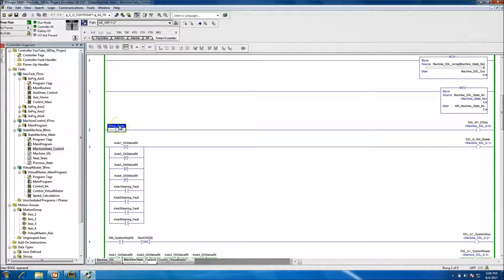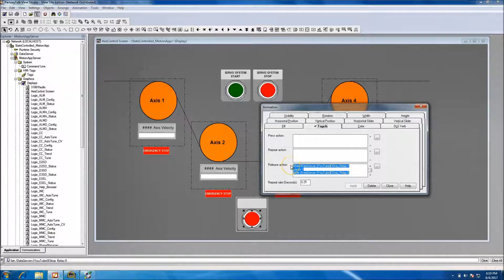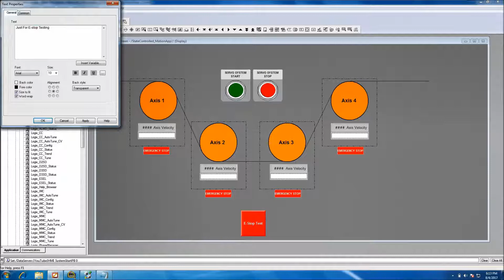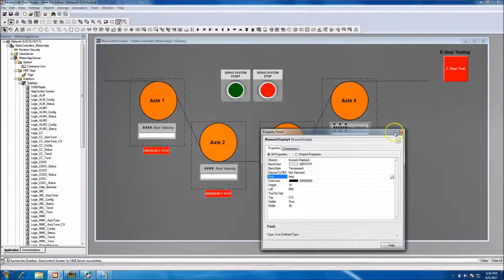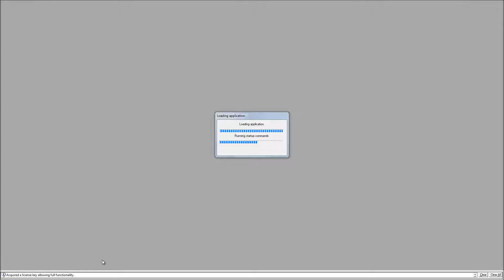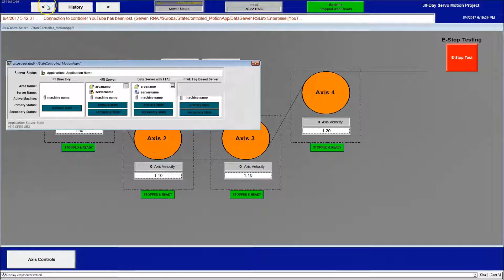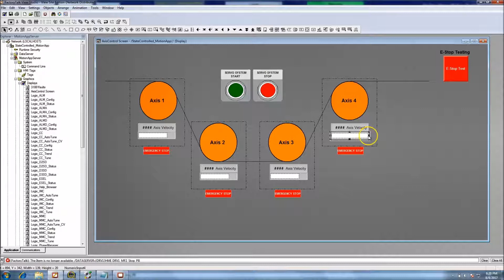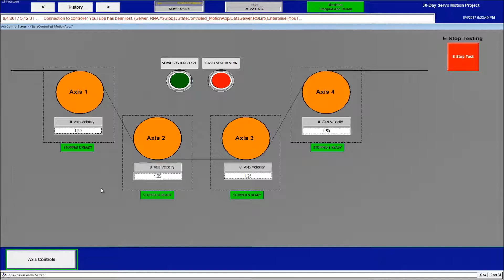Servo Motion Project Day 21 - FactoryTalk View SE HMI Client E-Stop For Servos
Servo Motion Project Day 21 - Testing E Stop System For Servos
Day 21 shows the testing of the E-stop system and the response, using the indicators on the HMI screen to verify the system is fully functioning the way it was designed.

Note: This project an example is from my experience and is in no way a set in stone way to do things, just an example of a possible design to help everyone grow with knowledge.

Recommended quality to view the best is 1080p HD as this was recorded in HD, check the settings tab on the lower right if you have trouble...Thank you, I have been trying to get the quality better to give a better-detailed view.

Please let me know if there are other elements that you would like to see.

Thanks,
Shane